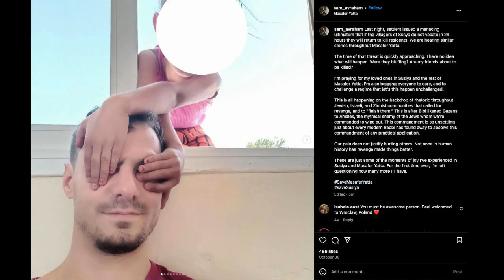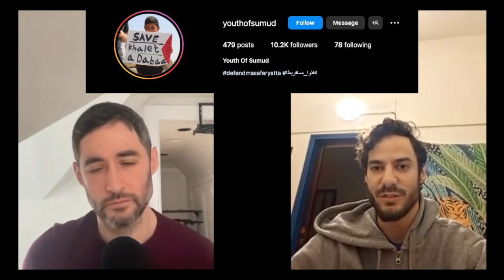Violence, protective presence, and youth wrestling in the West Bank